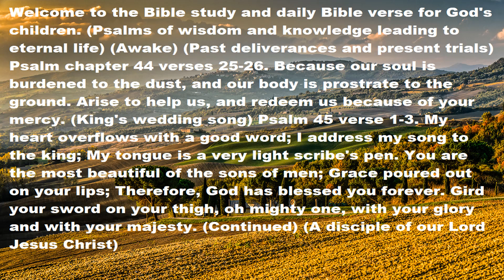Psalm 44 verses 25-26 Psalms of wisdom and knowledge leading to eternal life (Awake)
Dear brothers and sisters, if any video does not look good, here is the full text. Welcome to the Bible study and daily Bible verse for God's children. (Psalms of wisdom and knowledge leading to eternal life) (Awake) (Past deliverances and present trials) Psalm chapter 44 verses 25-26. Because our soul is burdened to the dust, and our body is prostrate to the ground. Arise to help us, and redeem us because of your mercy. (King's wedding song) Psalm 45 verse 1-3. My heart overflows with a good word; I address my song to the king; My tongue is a very light scribe's pen. You are the most beautiful of the sons of men; Grace poured out on your lips; Therefore, God has blessed you forever. Gird your sword on your thigh, oh brave one, with your glory and with your majesty (continued) Have a good day, thank you very much dear brothers and sisters for your time (A disciple of our Lord Jesus Christ)